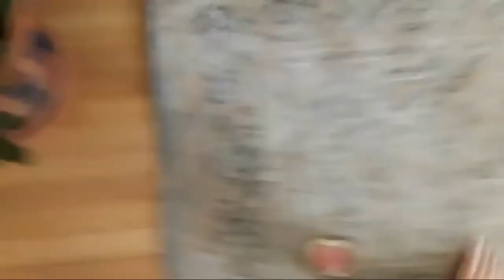24-hours My Dog Controls My Life